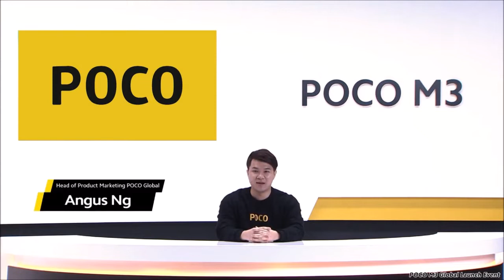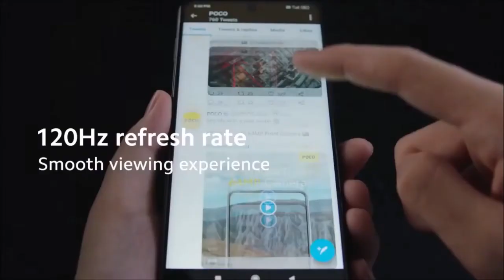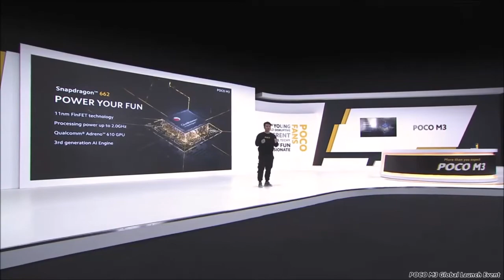POCO M3: 2nd Feb, Price, Specifications, Release in India | Everything You Need to Know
Poco M3 specs, price, launch date in india |